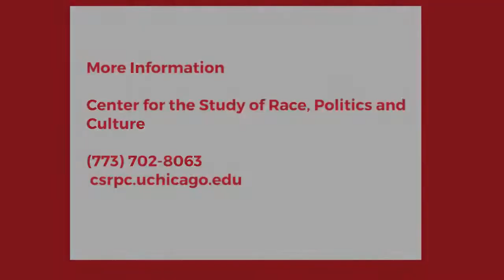Artists Live Series - Staceyann Chin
The Center for the Study of Race, Politics and Culture Artists Live Series hosts performance artist Staceyann Chin.